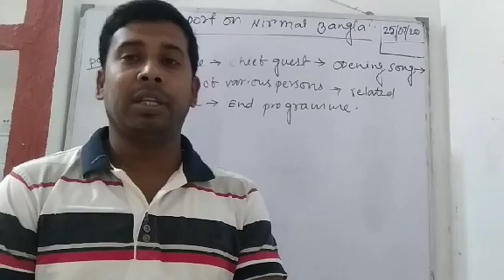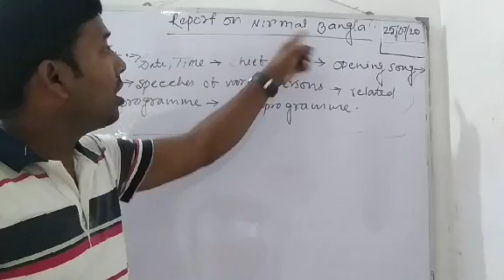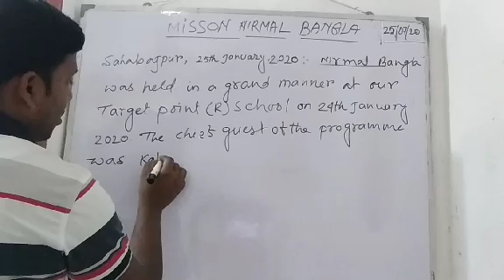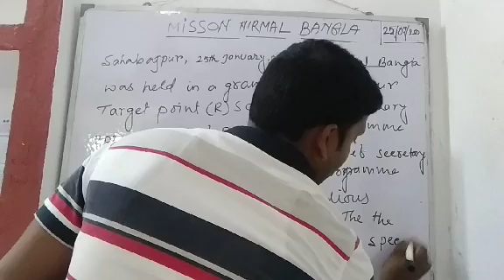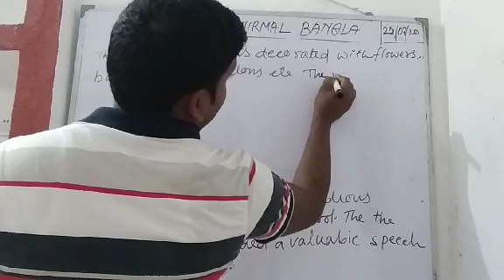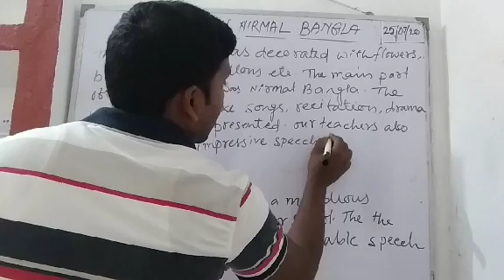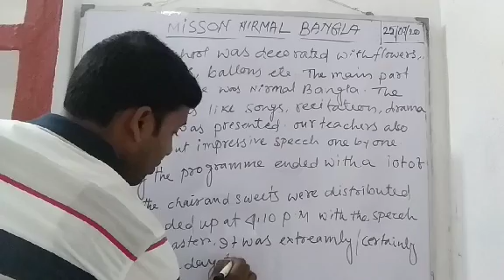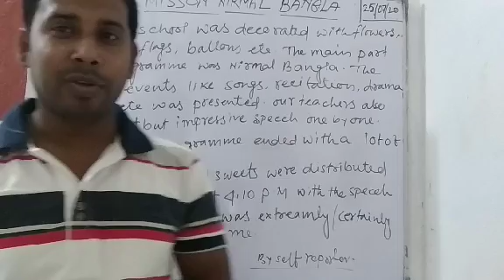Report on Nirmal Bangla